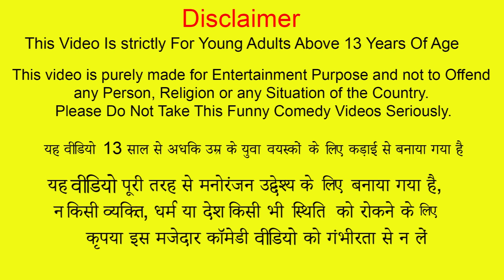Underground Food Challenge Mutton Cooking Hindi Comedy Videos Collection Jail Restaurant Funny Story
Underground Food Challenge Mutton Cooking Hindi Comedy Videos Collection Jail Restaurant Funny Stories.